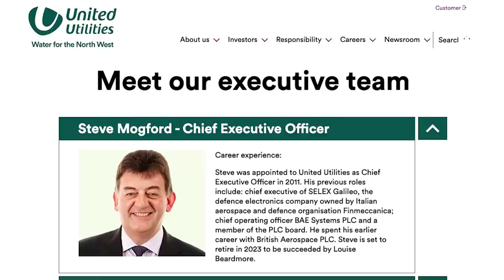How Private Water Companies Are Killing Britain’s Rivers | Aaron Bastani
Last year in Britain raw sewage was pumped into rivers and coasts 375,000 times. Not a SINGLE river in England has a clean bill of health. Aaron Bastani explains how private water companies are killing the country’s waterways - and why water bosses should face jail time.